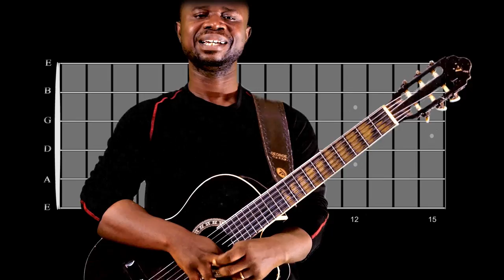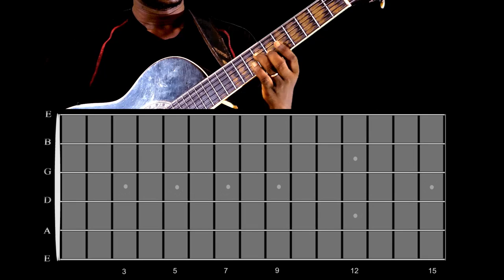African Guitar Lesson: Some Sweet Soukous Lines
Some tutorials will readily send you to your dreamland; I think this is one! Some sweet and power soukous licks simplified with neck diagrams and practical illustrations.
CLICK ON THESE LINKS TO LEARN SOUKOUS:
: SOUKOUS LINES for 1454 Progression
: Soukous Licks on 1415 chord progressions
: 20 Soukous Lines For Praises, Part 1
: 20 Soukous Lines For Praises, Part 2